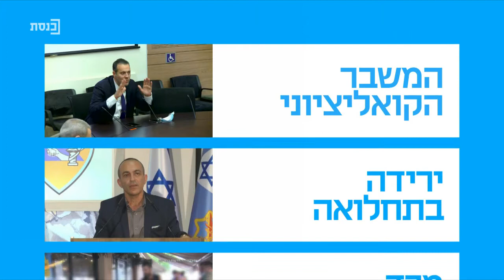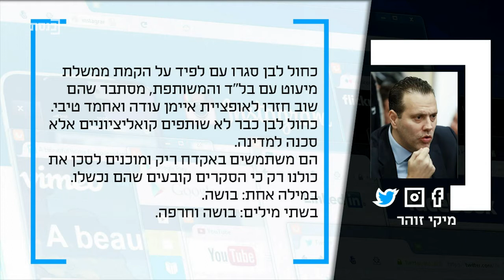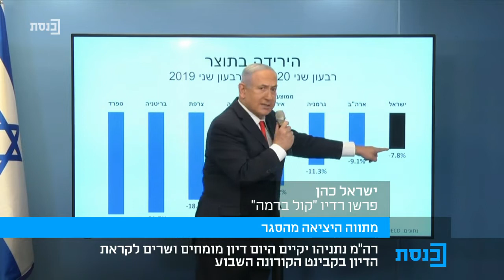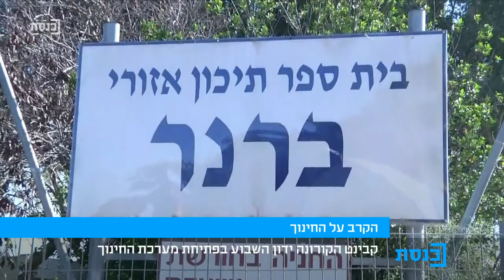פרלמנט צהריים עם מזל מועלם - 11.10.20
אורחים: ח"כ אופיר אקוניס,מאיר מרציאנו,ח"כ אריאל קלנר, ח"כ יבגני סובה,שמעון ועקנין,גלעד היימן,ישראל כהן,מורל לוי,  צופית גולן